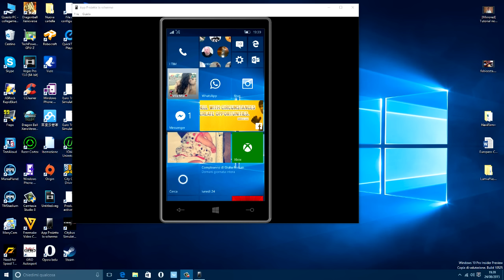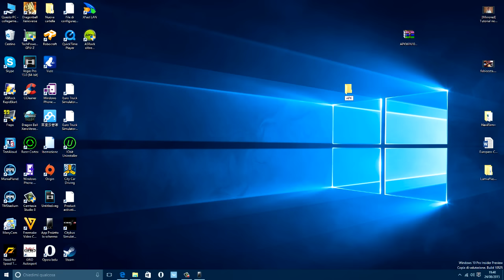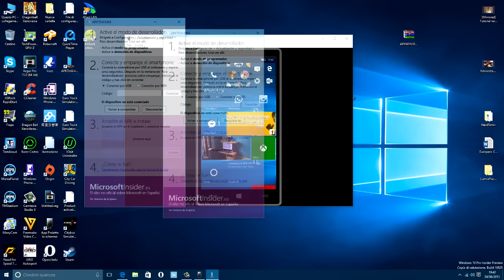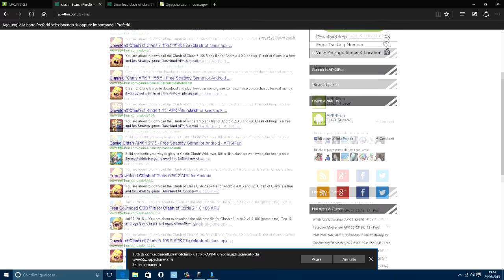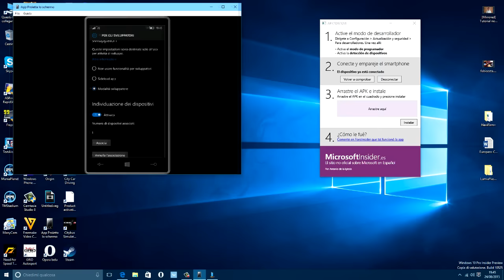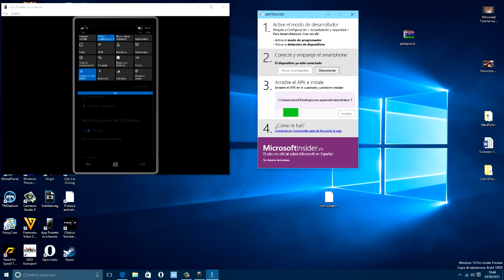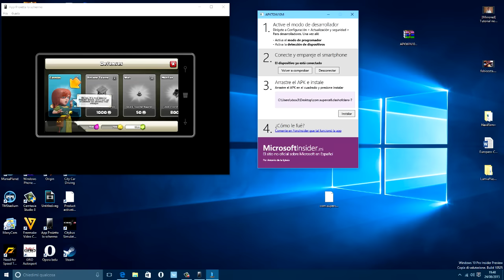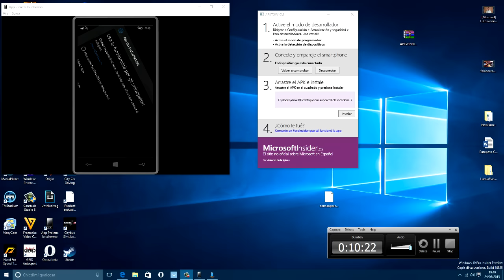How to install Android Apk on Windows 10 Mobile [NOW NOT WORKING]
PLEASE README PLEASE README:

How to install Android Apk on Windows 10 Mobile

Build Recommended: Build 10512

YOU MUST HAVE INSTALLED Visual Studio 2013 Express with Update 4.

Tutorial:

0) Install Visual Studio 2013 Express with Update 4
1) Install APKtoWin10M and follow the istructions
2) Launch APKtoWin10M
3) In the phone, go to setting, Update & Security, developer mode, enable developer mode, activate device indentification, click associates, insert PIN in the PROGRAM and click CONECTAR and wait a few moment. Clik Done.
4) Move the APK in the program in ''Arrastre Aquì''
5) Click ''Instalar'' to install the apk on the phone
6) Done! You have installed the apk file.